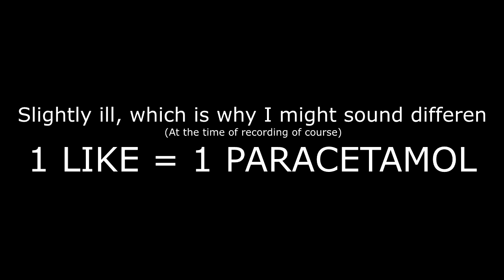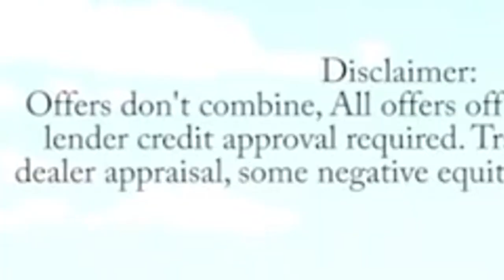HOW TO SELL ANYTHING